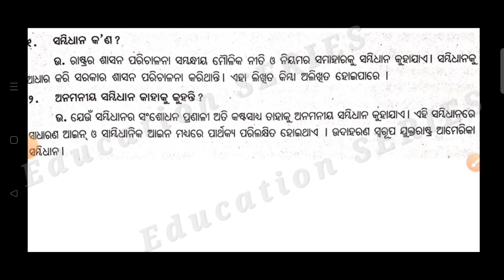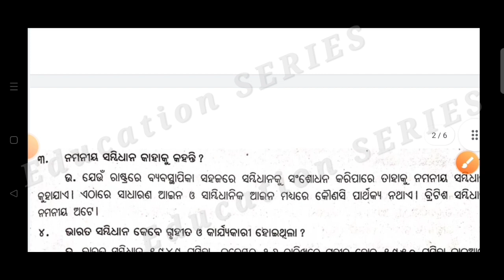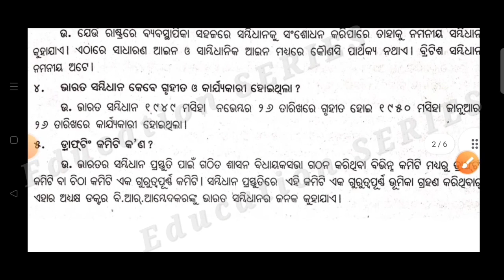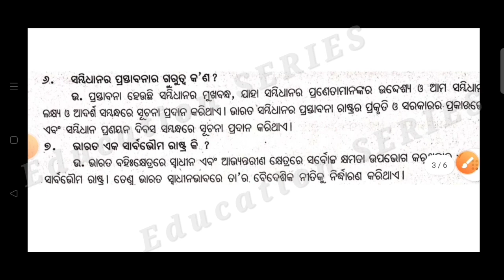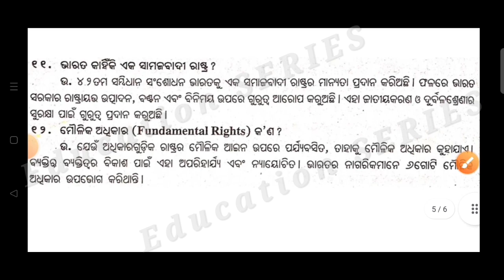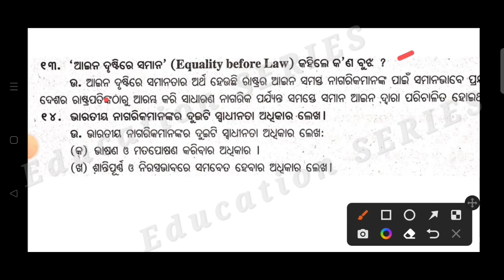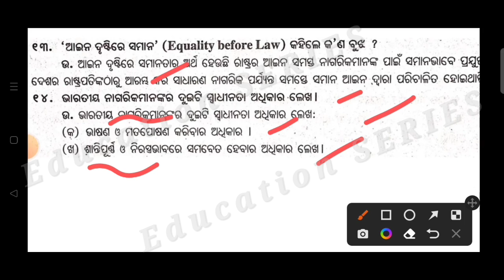+3 1st semester/Political science /Core-2/ Unit -1 /14 ଗୋଟି 2 ମାର୍କ ବିଶିଷ୍ଟ ସଂକ୍ଷିପ୍ତ ପ୍ରଶ୍ନଉତ୍ତର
plusthree